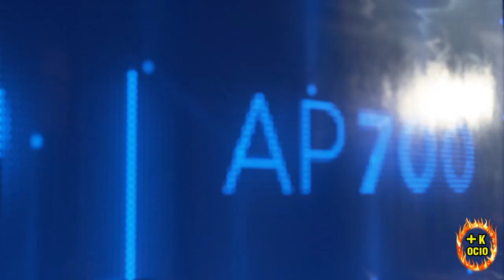Detroit Become Human Español - Episodio 19 - Repuestos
Detroit: Become Human es una aventura narrativa, desarrollado por Quantic Dream y publicado por Sony Interactive Entertainment, inicialmente lanzado en exclusiva para la consola PlayStation 4. Posteriormente, Quantic Dream anunció que abandonaba el contrato de exclusividad con Sony y que Detroit: Become Human saldría a la venta en Microsoft Windows.​ La fecha de lanzamiento para PlayStation 4 fue el 25 de mayo de 2018, mientras que en PC fue lanzado el 12 de diciembre de 2019.

El argumento del videojuego se sitúa en un mundo futurista donde los androides, con auténtica apariencia humana, comienzan a desarrollar sentimientos y emociones humanas, lo que deriva en un problema para los humanos

Al tratarse de un videojuego con un gran componente dramático y cinematográfico, en Detroit: Become Human el jugador se encuentra ante una historia en la que los personajes pueden morir sin que por ello signifique el final del juego. Teniendo que investigar a fondo y resolver casos o situaciones con inteligencia, ya que las acciones, diálogos y decisiones son determinantes para el desarrollo de la trama y pueden derivar en múltiples finales. Además, cabe destacar que dispone de una mayor libertad a la hora de explorar y que los escenarios son algo más abiertos.

-[ Ficha Técnica ]-

● Desarrollador: Quantic Dream
● Distribuidor: Sony Interactive Entertainment
● Lanzamiento Internacional: 25/05/2018
● Género: Aventura Narrativa, aventura grafica
● Modos: Un jugador
● Online: No
● PEGI: 18
● Plataformas: PlayStation 4 y PC
● Formato: Blue Ray y distribución digital
● Precio: Digital Edition 29,99€ (Euros)